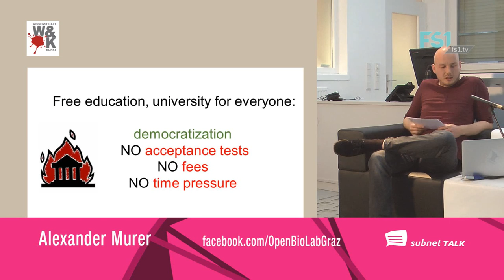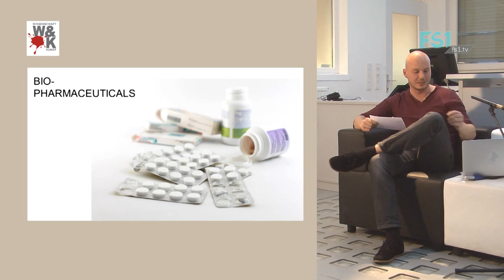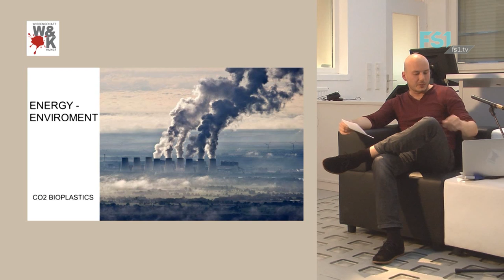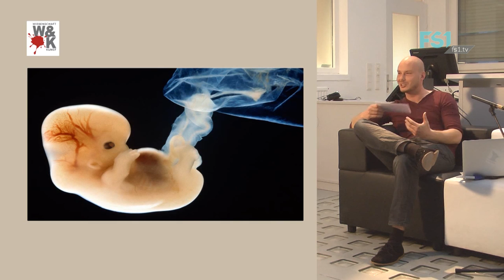SubnetTALK | Alexander Murer | FS1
Talk über Biohacking & Biohackerspaces mit Alexander Murer.